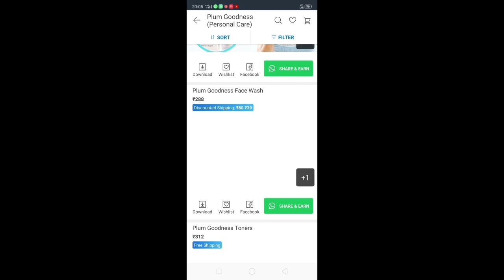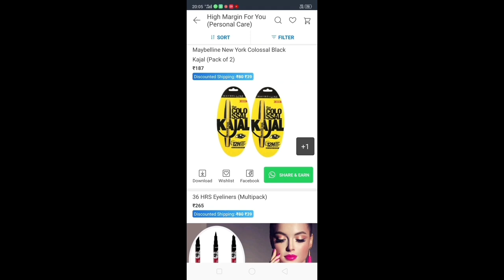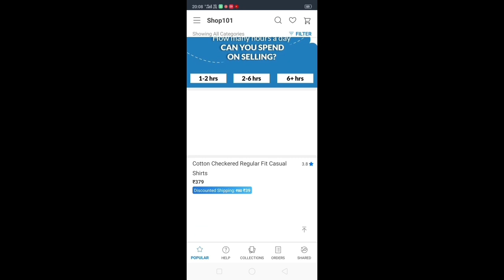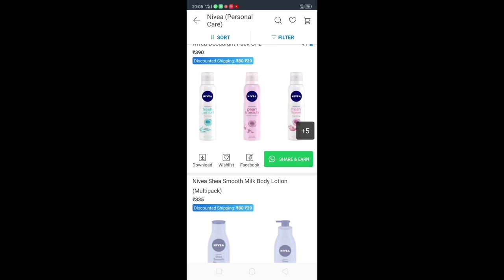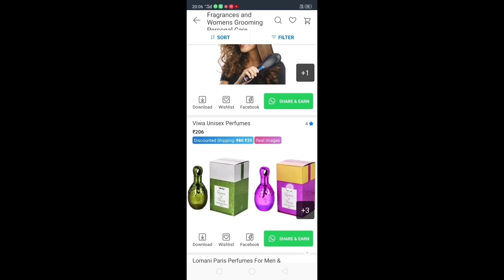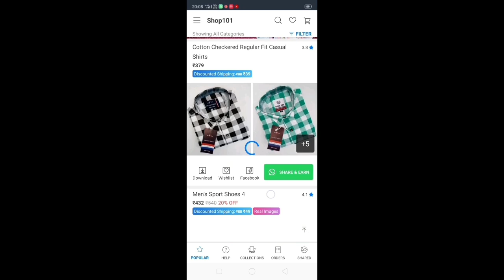(बेज्जती करना या निचा दिखना कोई इनसे सीखे )beech bazaar main jaan kar dikhaya gya nicha 😰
शॉप101 के साथ घर बैठे ₹20,000+ कमाएँ।

यदि आप साइनअप करते हैं और 'रेफ़र और कमाएँ’ स्क्रीन पर मेरा रेफरल कोड दर्ज करते हैं, तो आपको अपने पहले ऑर्डर पर 30% की छूट प्राप्त होगी।

रेफरल कोड का उपयोग करें: 6W3NXX

my reguler vlogging tripod link given bellow

AmazonBasics 50-Inch Lightweight Tripod with Bag
regular mic used for good quality sound.
Boya BYM1 Omnidirectional Lavalier Condenser Microphone with 20ft Audio Cable (Black)

which mobile i used for vlogging.

Samsung Galaxy A7 (Black, 6GB RAM and 128GB Storage)

All the product I love to use. The information provided on the channel is for general purposes only and should not be considered as professional advice. We are not licensed professional or medical practitioner so always sure you consult a professional in case of need. We always try to keep our channel and content updated but we cannot guarantee it  the information provided in these video should not be considered as a substitute for prescription suggested by local beauty, diet, healthcare professional viewers and subjected effect, illness , any health or skin care problems caused due to the use of our content, information or anything related to this.